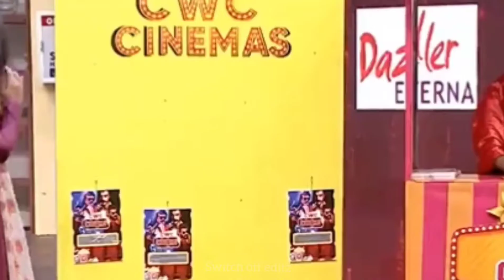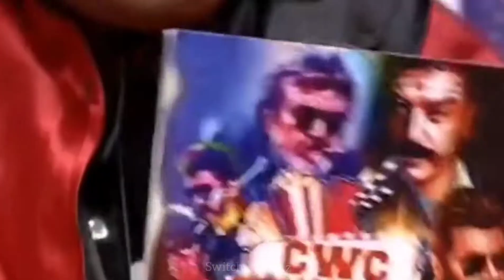Bala ultimate fun 😂 Cook with comali funny 🤣vera level comedy 😂 watch till end ❤️